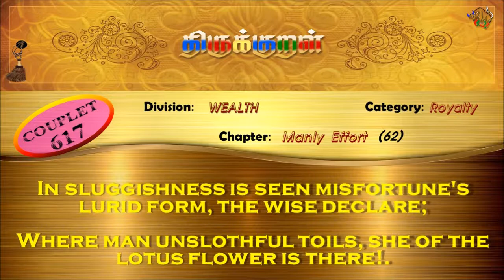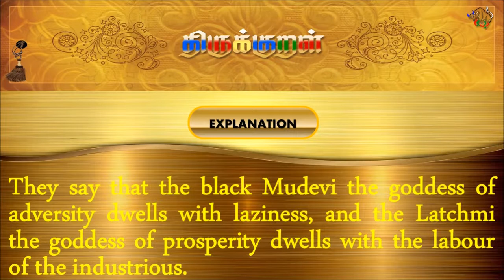திருக்குறள்/THIRUKKURAL (617/1330) - மடியுளாள் மாமுகடி - ஆள்வினையுடைமை (TAMIL/ENGLISH)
திருக்குறள்/THIRUKKURAL - TAMIL/ENGLISH

பால்: பொருட்பால்
இயல்: அரசியல்
அதிகாரம்: ஆள்வினையுடைமை
குறள் 0617/1330
KURAL 0617/1330

“மடியுளாள் மாமுகடி என்ப மடியிலான்
தாளுளான் தாமரையி னாள்.”